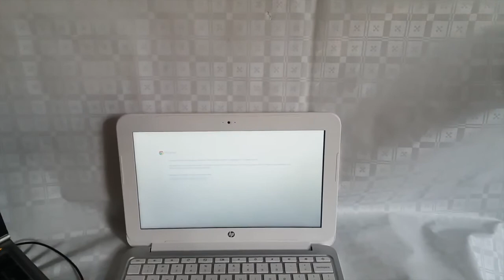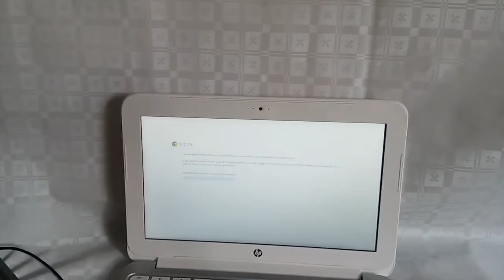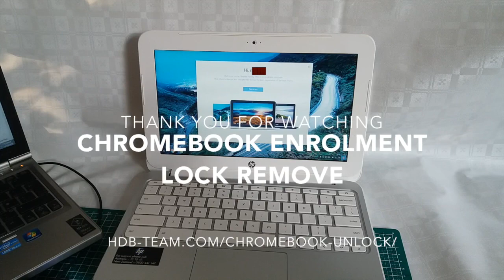ChromeBook Enrolment lock removal using HDBOX and SPI Adapter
This tool enables you to remove enrollment lock from a majority of chromebooks using HDBOX and our SPI adapter. Working on Samsung Chromebooks, Asus, HP, etc.

To use this, you need to your HDBOX and SPI adapters in order to connect to the chip present on the logic board. Once connection is made, the unlock procedure is simple:
1) Connect the SPI adapter,
2) Detect the ChipID – and confirm communications are ok,
3) Read Image – will also detect and display the chromebook hardware id,
3b) Strong recommended: Click Save to File to have a backup,
4) Unlock,
5) Write the unlocked image back to chip – Sync mode will be faster compared with full SPI write.

HDbox SPI adapter